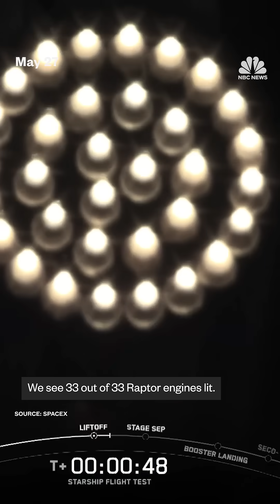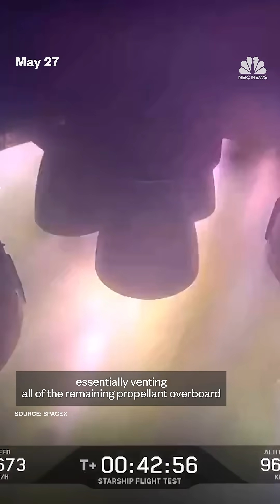SpaceX launches 9th test flight of Starship rocket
SpaceX launched their starship rocket on its ninth test flight.